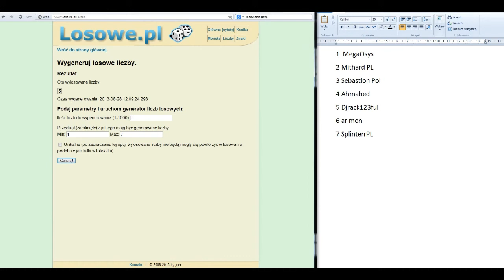Duel of Champions #16 "Wyniku konkursu i Koniec serii"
- Mody, mapki do gier i nie tylko.

Jeśli chcesz się podzielić swoim dziełem w formie zdjęcia, grafiki, modu czy zwykłej mapki to proszę wysyłać je tutaj z potrzebnymi danymi jak.
-Autor
-Krótki opis
-Ewentualnie uwagi
-Ewentualnie swoją działaność (youtube, deviantART czy też inne strony)